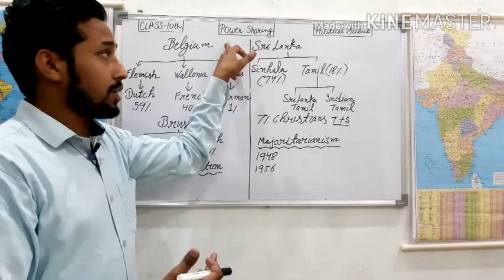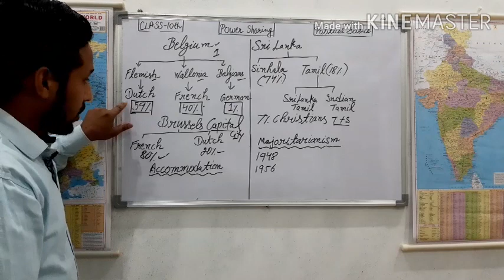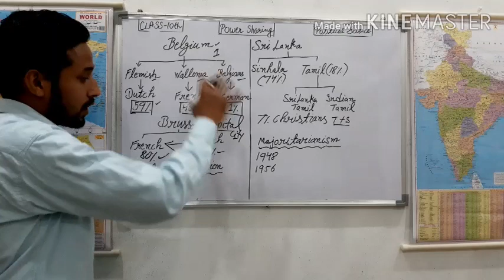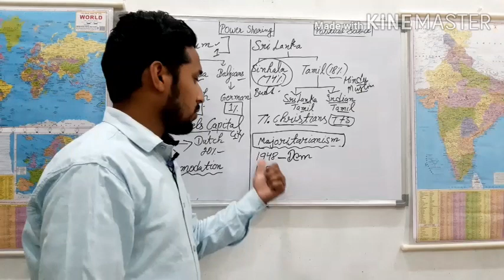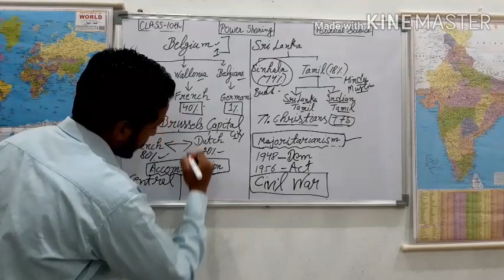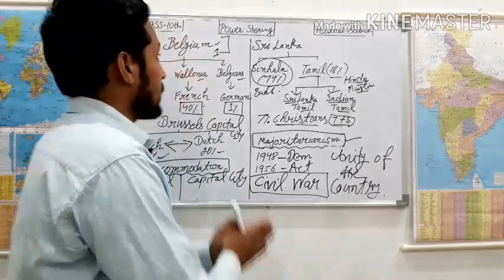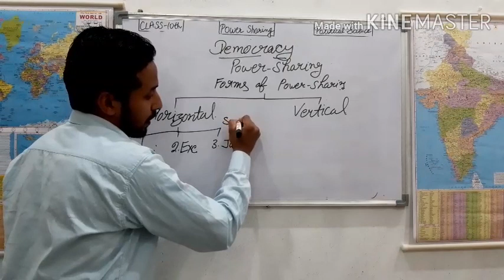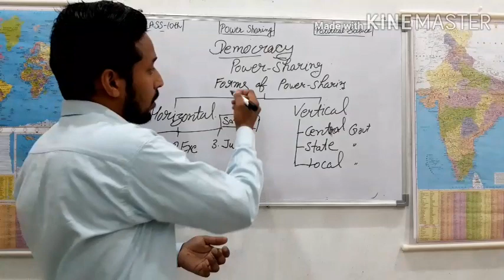CLASS 10 POLITICAL SCIENCE Chapter-1 Power Sharing